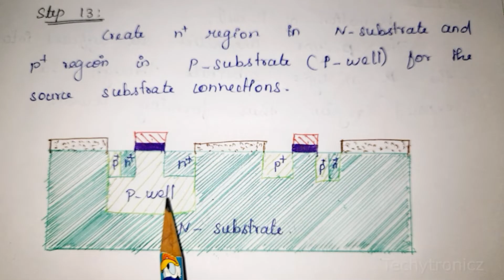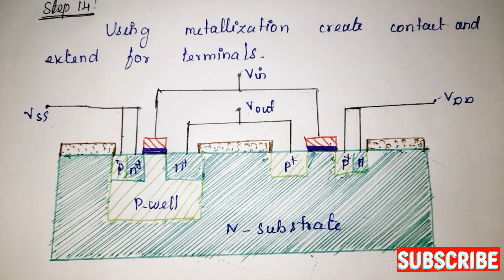CMOS P-well Fabrication Process - VLSI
CMOS P-well Fabrication Process  in Tamil

VLSI DESIGN

ECE